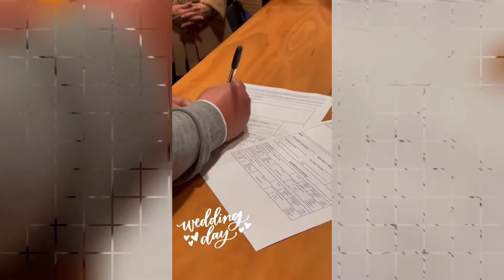Una historia de amor y dolor está conmoviendo en las redes sociales.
Se trata de una joven chilena que fue desahuciada pero quiso cumplir su sueño de casarse. Su novio, con quien ha compartido los últimos siete años, organizó la boda junto a sus familiares.